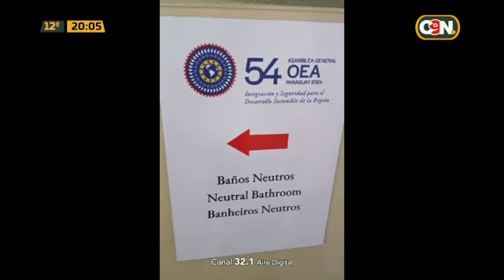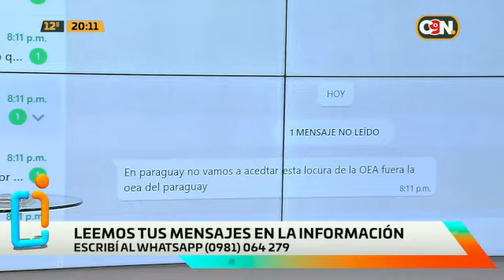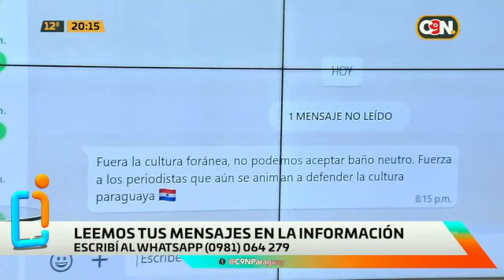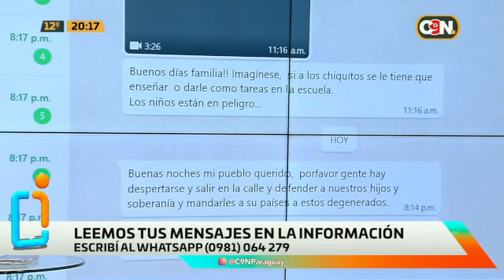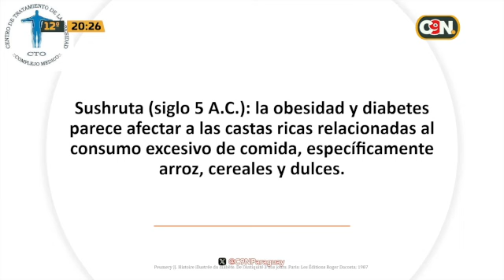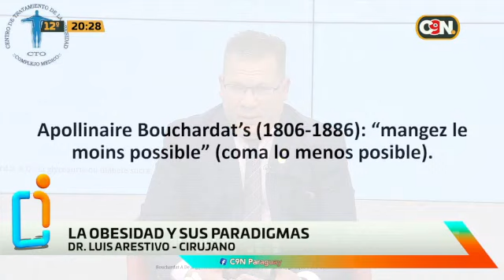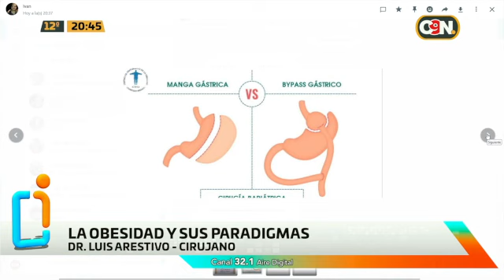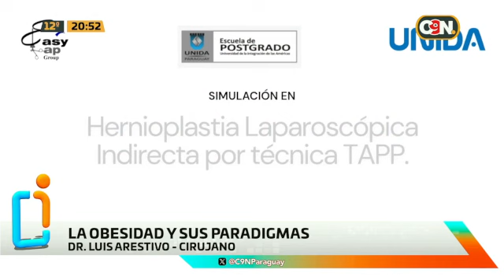La Información: Miércoles 26 de Junio del 2024